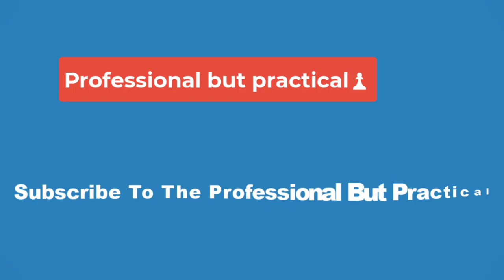🔴Curb Your Enthusiasm's Ending Confirms A Harsh Reality About TV Comedy After 35 Years🔴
After more than decades on HBO, Larry David’s Curb Your Enthusiasm has finally come to a close, and it reveals a harsh reality about the future TV scope. Having premiered its mockumentary pilot on HBO in 1999, Curb Your Enthusiasm’s ending brings a satisfying close to the fictional Larry David’s story after 12 seasons and nearly 25 years of revolutionary comedy. In perfect Larry David fashion, the ending of Curb Your Enthusiasm remade Seinfeld’s series finale, thus tying together his two legendary TV shows by simultaneously nailing his second finale while retroactively redeeming his divisive first.

With Seinfeld and Curb Your Enthusiasm, Larry David has given the world two of the greatest TV sitcoms of all time, a feat he accomplished back-to-back following the former’s ending in 1998. Furthermore, David had an incredible duality in the two comedies, with Seinfeld highlighting his prowess behind the camera with writing and creative direction, while Curb Your Enthusiasm fully took advantage of his on-screen charisma, impressive comedic timing, and timeless observational humor. Now, with Curb Your Enthusiasm and Seinfeld’s finales officially being events of the past, a harsh reality is revealed about the present and future television slate.

For the first time since 1989, there will no longer be a new Larry David-created comedy regularly gracing TV screens. Seinfeld debuted in 1989 and quickly became a cultural phenomenon, with the Larry David TV show enjoying nine seasons ahead of its divisive 1998 finale. Of course, Larry David left Seinfeld after season 7 and wouldn’t return until the final episode, but the sitcom still had his voice, influence, and guidelines all over it during seasons 8 and 9.

Soon after, David premiered a mockumentary on HBO in 1999 titled Larry David:Curb Your Enthusiasm, which followed a fictionalized version of himself attempting to get back into the stand-up comedy scene after Seinfeld’s ending. The success of the mockumentary was quickly followed by a full-series order of Curb Your Enthusiasm, which had its premiere on HBO in 2000. Though there were a few occasions in which seasons had multi-year gaps between finales and premieres, Curb Your Enthusiasm was a comedy staple on HBO for the next 24 years.

Consequently, it may be tough to come to terms with the fact that after 35 years, the TV landscape will be without a Larry David comedy again. Considering there had been a few times already when David teased ending Curb Your Enthusiasm much earlier, fans should still be grateful about the extended time that viewers had with Larry David’s on-screen persona as he created more absurd, hilarious situations for the show’s beloved characters. While this marks the end of the fictionalized Larry David that has been a principal TV comedy for 25 years, it doesn’t seem to be the permanent conclusion of the real David’s comedy career.

Though Curb Your Enthusiasm is over, Larry David doesn’t appear to be retiring. After a decade of Seinfeld and another 25 years of Curb Your Enthusiasm, David deserves a bit of time to rest, and potentially take some time to shed the TV version of himself. Currently, Larry David doesn’t have any confirmed upcoming TV shows or movies in the works, but his colleagues from Curb Your Enthusiasm don’t think that he’ll be done with the comedy scene.

Even if he isn’t acting on-screen or serving as the show’s co-creator and head writer, it seems likely that David will continue to bring his unique comic voice to the small screen.

In an interview with Variety, Susie Essman (who plays Susie Greene in Curb Your Enthusiasm’s cast) and showrunner Jeff Schaffer explained that they think David will continue to work after Curb. Even if he isn’t acting on-screen or serving as the show’s co-creator and head writer, it seems likely that David will continue to bring his unique comic voice to the small screen, whether that be as a producer or writer. As Curb Your Enthusiasm’s multi-generational popularity already proved, Larry David’s humor transcends time and continues to appeal to various ages, eras, and demographics.